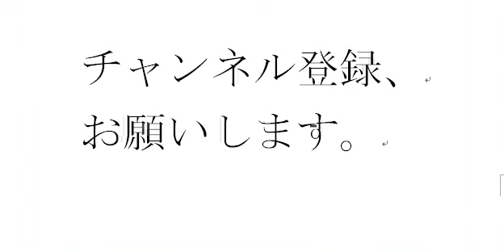歴代のサッカープレイヤー ７３